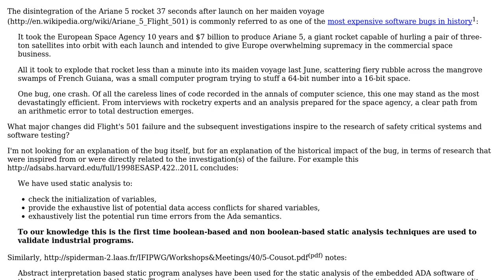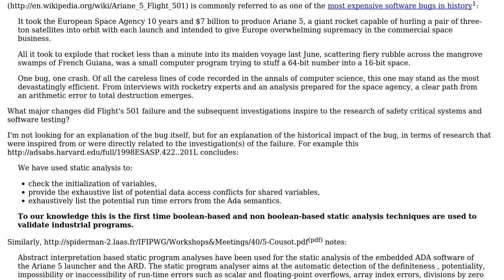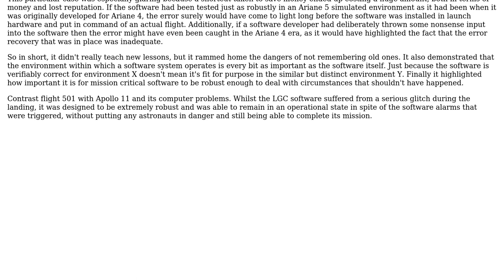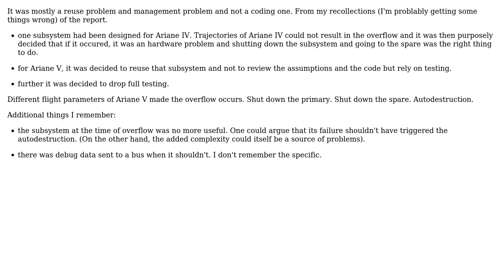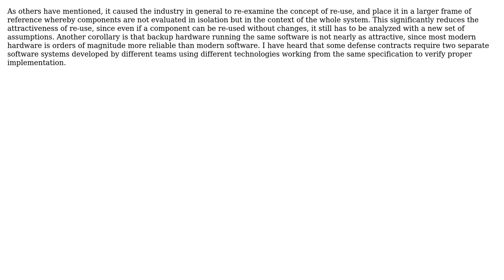Software Engineering: What was the historical impact of Ariane 5's Flight 501? (3 Solutions!!)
Software Engineering: What was the historical impact of Ariane 5's Flight 501?

With thanks & praise to God, and with thanks to the many people who have made this project possible! | Content (except music & images) licensed under CC BY-SA | Music | Images & others | With thanks to user yannis user TMN user GordonM user AProgrammer and the Stack Exchange Network Trademarks are property of their respective owners. You are responsible for your own actions.